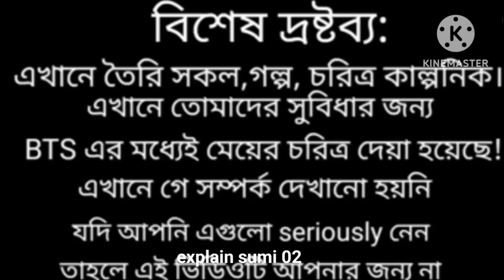🎀!! তুমি শুধু আমার !!🎀//[[ONESHOT]]teakook love story❤️// taekook bts teakook ff#teakook love story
🎀 !!তুমি শুধু আমার !!🎀//teakook love story ❤️// taekook bts teakook ff#teakook love story
teakook bangla  world
bts bangla dubbing
bts bangla world

bts bangla video
taekook Love Story bangla
teakook
best friend যখন বউ
taekook love story
teakook love story oneshot
teakook love story bangla
taekook love moment
taekook ff
taekook bangla ff
best friend jokhon bou romantic golpo
best friend jokhon bou bangla dubbing
best friend jokhon bou love story
best friend jokhon boyfriend koran dama
best friend যখন বউ romantic story
best friend যখন boyfriend
taekook
explain sumi 02
bts video
love story
tumi sudu amar
tumu sudu amar love story bangla
tumi sudhu amar teakook love story
thmì sudhu amar natok
tumi sudhu amar golpo
tumi sudhu amar
tumi amar
explainsumi02
teakook oneshot ff
teakook oneshot love story
teakook sad love story
teakook video bangla
vkook love story
sad love story bangla
jungkook love story
tumi sudu amar teakook love story